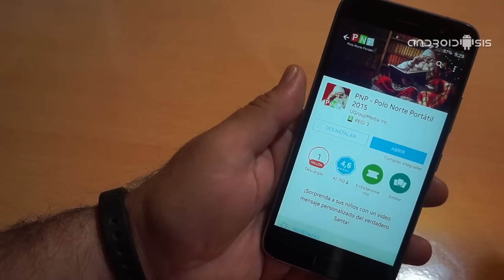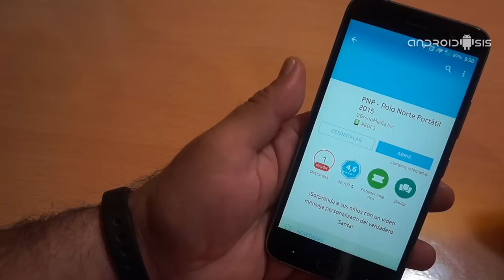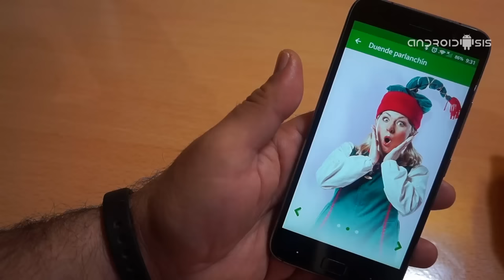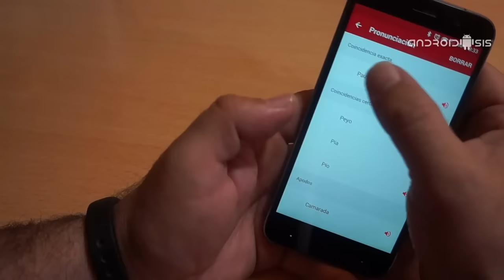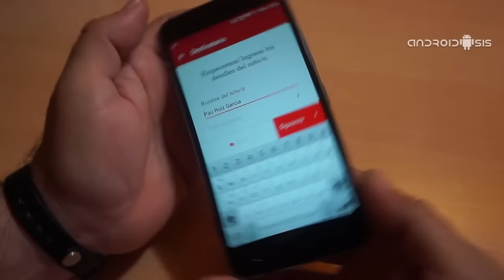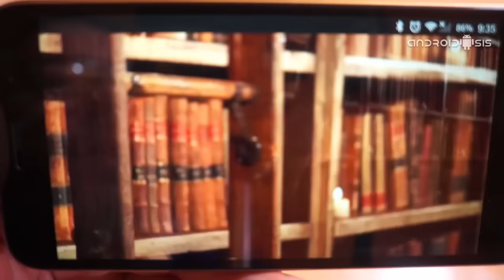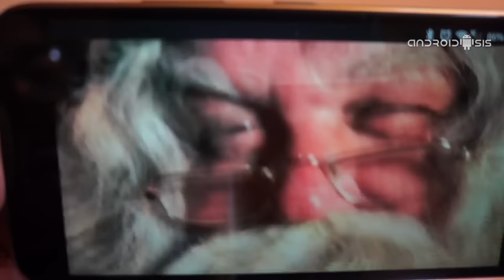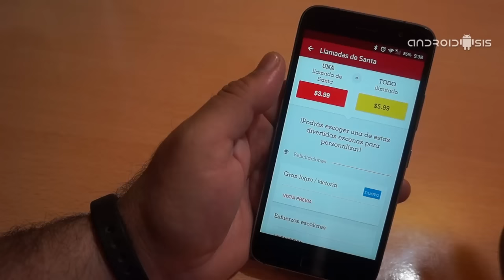Cómo crear un vídeo mensaje personalizado de Santa Claus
Hoy os enseñamos cómo crear un vídeo mensaje personalizado de Santa Claus, totalmente gratuito para que los más pequeños de la casa lo flipen literalmente.